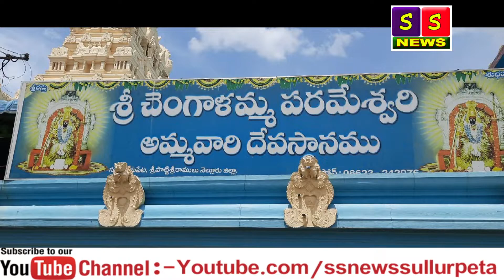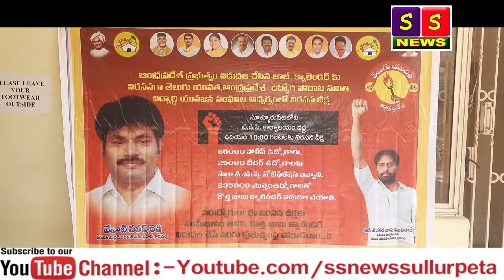SS NETWORK NEWS 08 08 2021